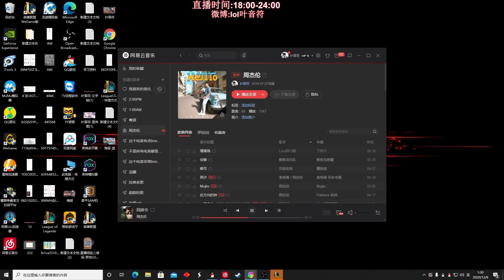【國服第一皇子 叶音符】萬血鐮刀大蟲子，脆皮螳螂一口悶！